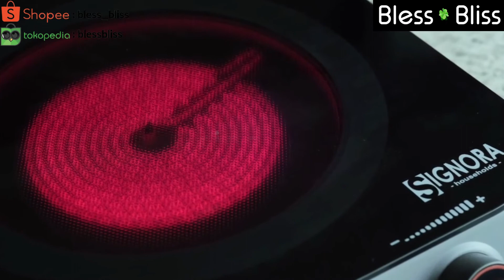Kompor Listrik Signora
Didesain dengan body Compact & Elegan

Dilengkapi dengan:
*9 heating level
*Touch panel
*Fungsi burner luar-dalam, dalam-luar
*Timer hingga 99 menit
*Cooling system
*Dapat digunakan untuk semua jenis panci
*Ukuran: 27.6 x 31.5cm
*Daya listrik: 200-2200 Watt (tergantung suhu pemakaian)